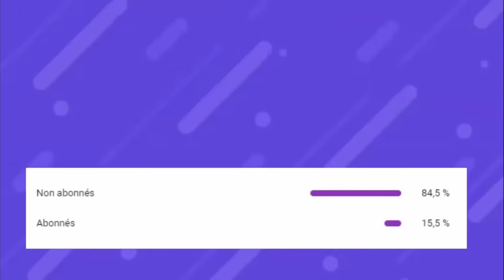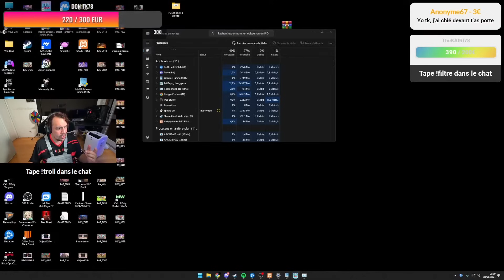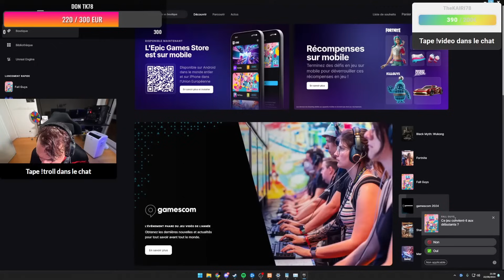TK SE FAIT ARNAQUER PAR EPIC GAMES 😂 IL BAN LES ABONNÉS 🤣 - BESTOF THEKAIRI78